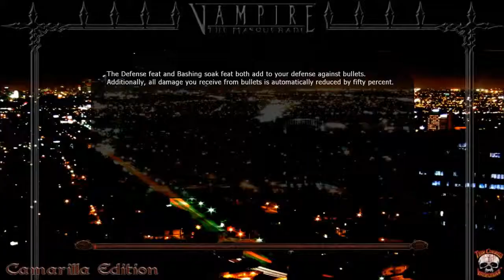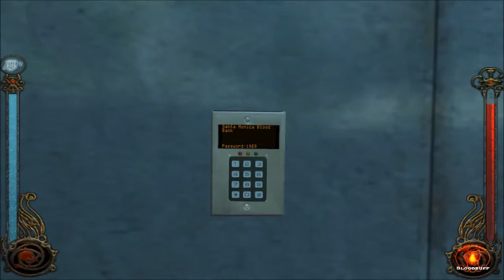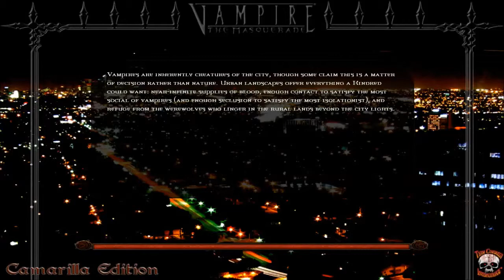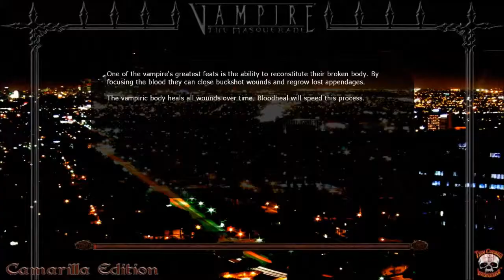Toreador Nights | Vampire The Masquerade: Bloodlines | Part 2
Unicorn blood, holy stakes and tooth-filing bubble bum.

Also, Nines is the head of the Anarchs not the Brujah technically... That was a slip on my part...

Outro music is Bleed by DJ Dela